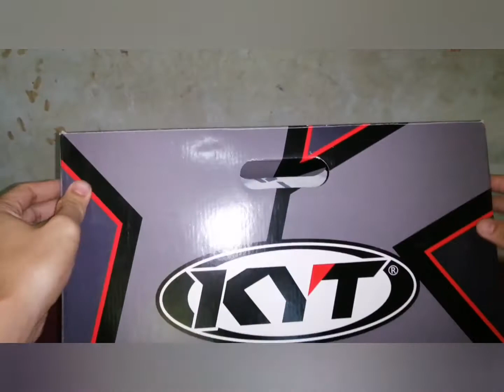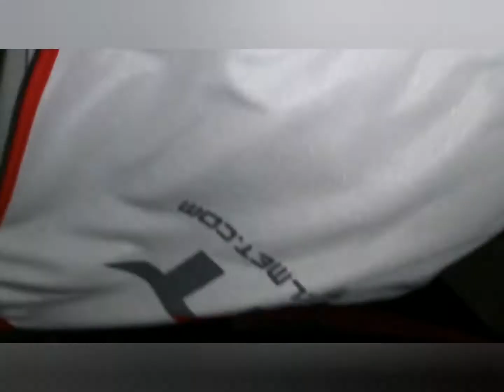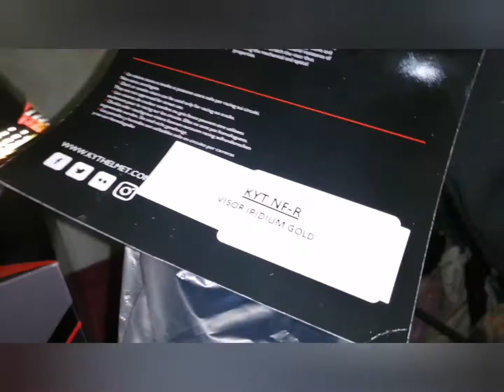KYT NF-R REVIEW | JAUME MASIA | WIND NOISE, THOUGHTS, TUTORIAL, PRICE, SIZE | EPISODE 1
This is my personal Review on KYT NFR JAUME MASIA.